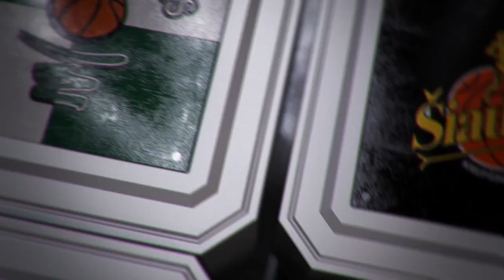P. Juodis: „Žinojome, kad Utena gali įmesti ir šimtą taškų“